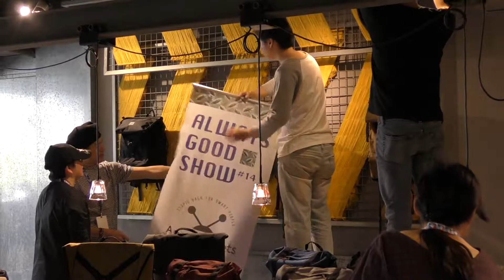2018 jj40 AGS#14